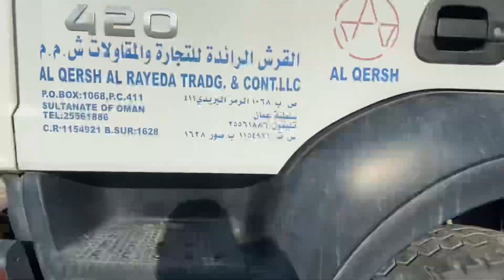Aaj Loading k liye 5ghanty wait kiya 🥱| Oman Muscat Trucking 🇴🇲